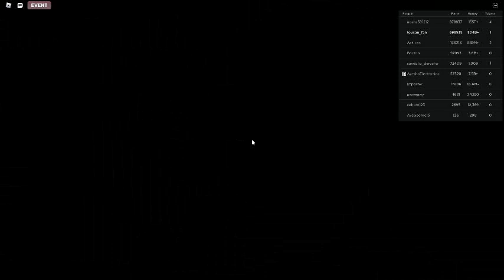Russia Car Crash Compilation 5476